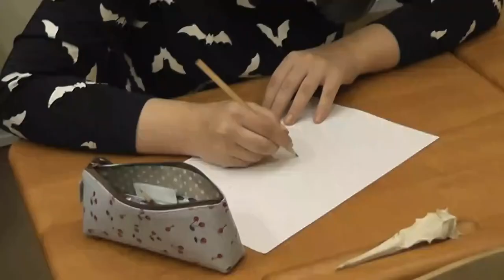83 Утверждение эскизов